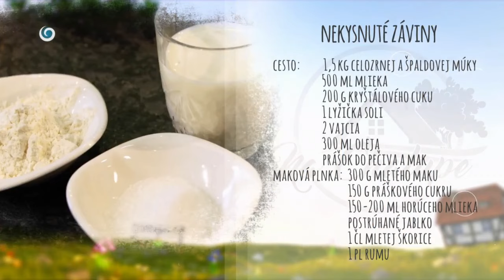Recept na nekysnutý závin (NA CHALUPE)